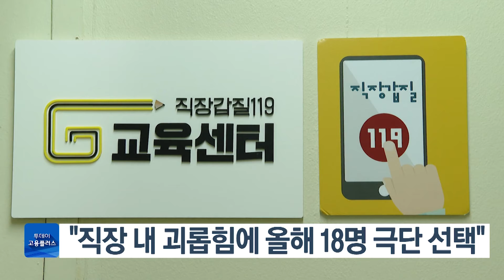[박하윤 아나운서] "직장 내 괴롭힘에 올해 18명 극단적 선택"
시민단체 '직장갑질119'는 언론보도와 국민신문고 신고를 토대로 올해, 직장인 18명이 직장 내 괴롭힘으로 극단적 선택을 했다고 밝혔습니다.
 단체 집계에 따르면, 20대가 7명으로 가장 많았고, 30대가 4명, 50대와 40대가 각 3명 등이었습니다.
 특히 이들 가운데 9명은 시청·소방서 등 공공기관에서 근무한 것으로 나타났습니다.
 단체 관계자는 "직장 내 괴롭힘 금지 규정을 공무원 관련법에 명시하고, 기관장에게 엄중한 책임을 물어야 한다"고 말했습니다.